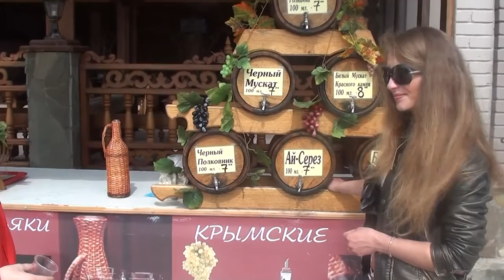Коктебель в мае 2011 года - Александр Травин, арТзаЛ 3D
Коктебель (Планерское) в мае 2011 года.
Операторы Александр Лазарев, Александр Травин.
Музыка Александр Лазарев.
Музыкальная аранжировка, исполнение и видеозвукомонтаж - Александр Травин. KORG PA500
Коктебель - Москва - Санкт-Петербург
Koktebel (Planerskoe) in May 2011.
Operators, Alexander Lazarev, Alexander Travin.
Musical arrangement, performance and videozvukomontazh - Alexander Travin. KORG PA500
Koktebel - Moscow - St. Petersburg